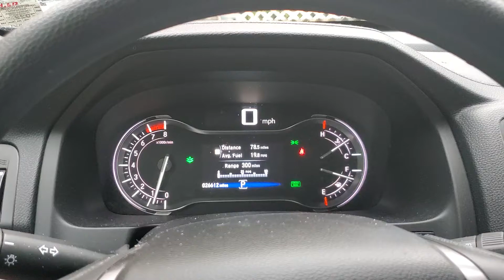Soda Bad!!!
The nutritional information is scary on this bottle